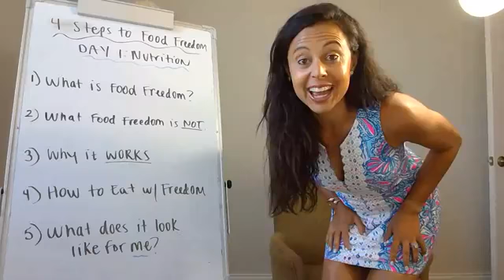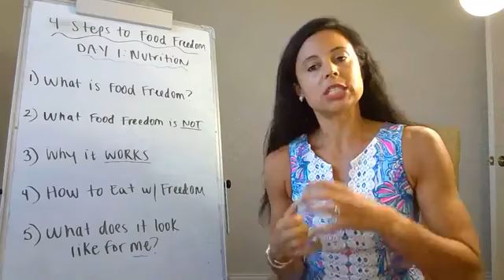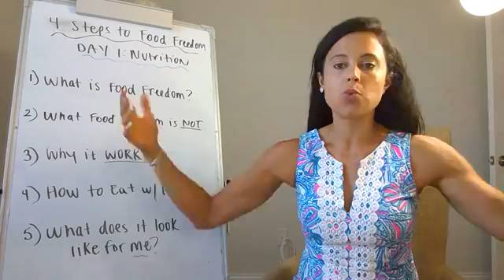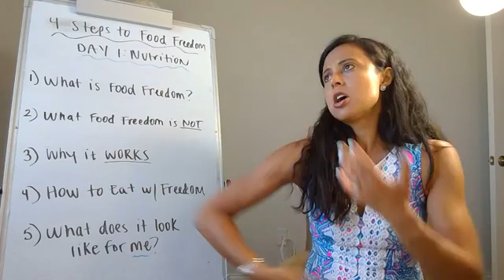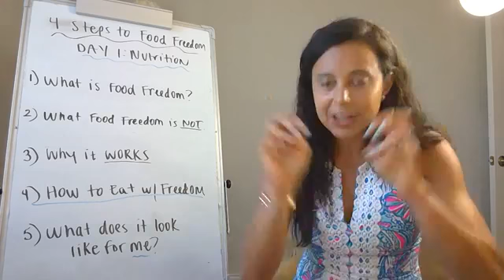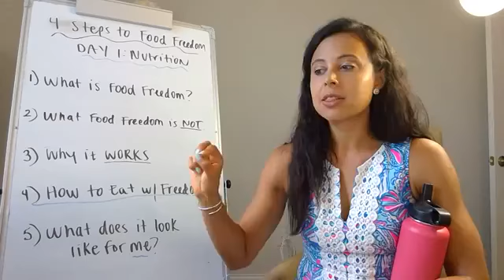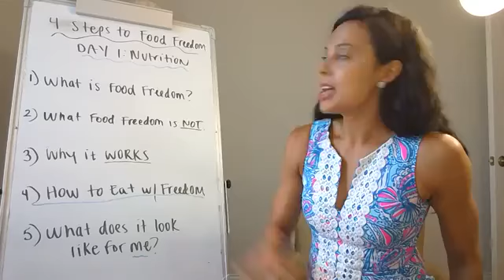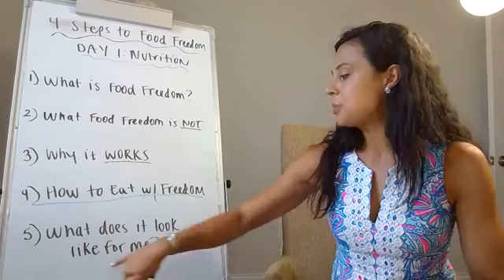4 Steps to Food Freedom Day 1 Nutrition!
CMW builds people’s confidence in how they eat, exercise, and feel in their body.

At CMW, our mission is to make health and weight loss stress-free and sustainable. We guarantee flexibility and CHOICE in how people eat, exercise, and structure their days. No cookie-cutter plans or strict diets. We help people create the results they’ve been trying to achieve for YEARS in a matter of WEEKS.

JOIN THE COMMUNITY:
Health and Weight Loss for Foodies! Facebook Group

Know you need some guidance, but not sure what for or where to start? - Book a free call with Kristin founder of Create My Weight